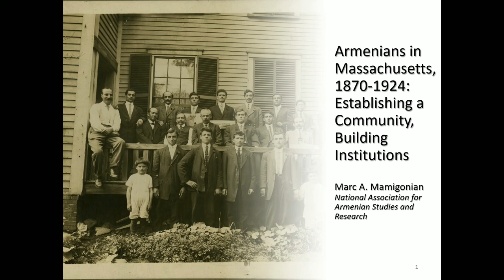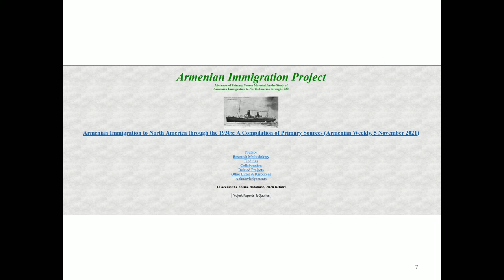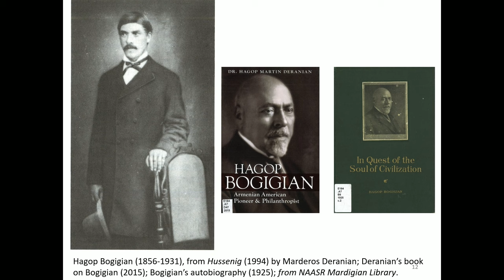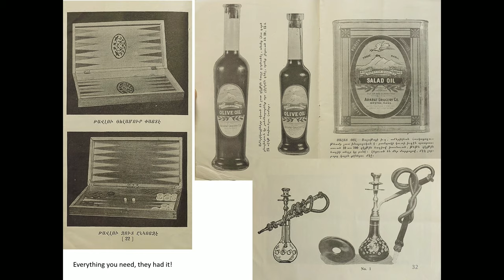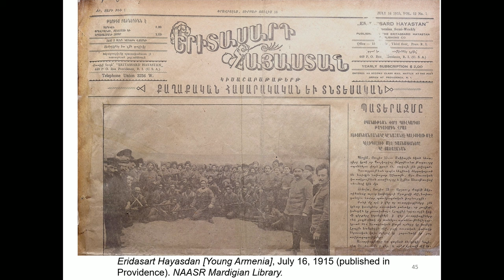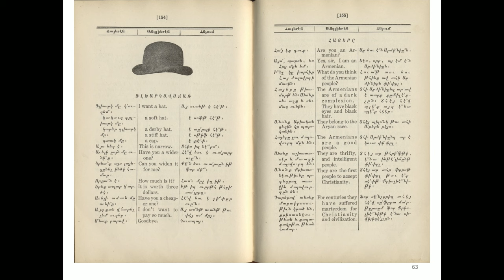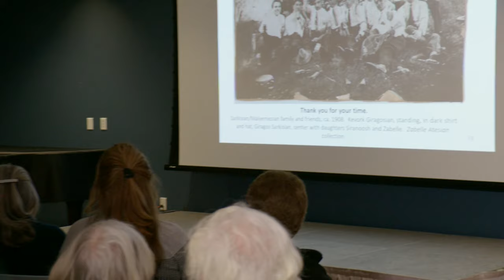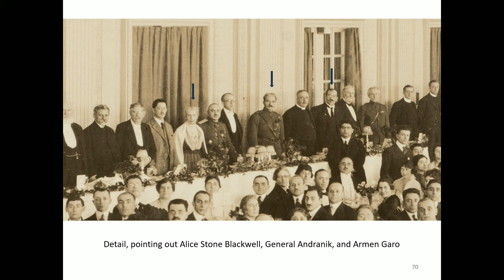Armenians in Massachusetts, 1870-1924 | NAASR Armenian Studies | Marc Mamigonian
This lecture was presented as part of a series of programs exploring various aspects of Armenian-American identities, Exploring Hybrid Identities of Armenian-Americans in Mass., supported by Mass Humanities under their Expand Massachusetts Stories Initiative.

In the under-studied area of Armenian-American history, the decades prior to the 1890s are especially murky, as a tiny number of Armenians began to form the basis for what would become a more substantial and established community; although the post-1890s decades are hardly well-documented either.  Since history, Armenian-American history included, is more than just a recitation of organizations and entities, but is also made up of the stories of individuals, this presentation will combine family history with the early history of the Armenian-American community in New England and some of its developing institutions as a means to explore the early period of Armenian-American history and identity building in Massachusetts.

Marc A. Mamigonian is the Director of Academic Affairs of the National Association for Armenian Studies and Research (NAASR), based in Belmont, MA, where he has worked since 1998.